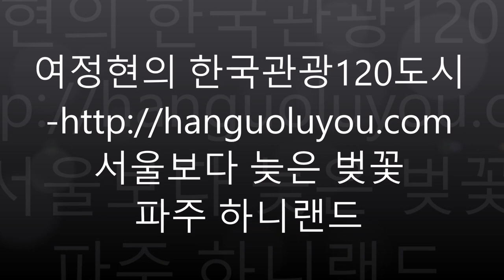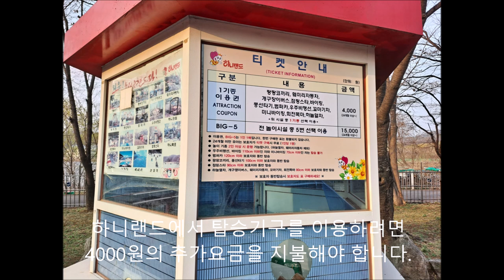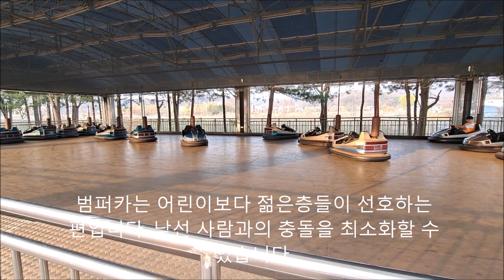[한국관광 120도시] 서울보다 한참 늦은 파주 하니랜드 벚꽃 전국 명소 개화시기 미아방지 공릉저수지 모쿠슈라 카페 풍차 철새관찰지 모노레일 회전목마 범퍼카 로봇탑승 야영지 캠핑장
여정현의 한국관광120도시 서울보다 늦은 벚꽃 파주 하니랜드
오늘은 파주의 하니랜드를 방문해보았습니다.
약 30년된 조그만 놀이공원이지만 벚꽃이 피면
분위기가 완전히 달라집니다.
장점은 종일주차료 2000원, 입장료 1200원으로
가성비가 매우 높다는 점입니다.
또한 규모가 작아 대기시간이 없어서
부모님들이 매우 선호한다고 합니다.
입구에 들어서면 바로 모노레일이 보이는데요
왼쪽의 공릉저수지 벚꽂이 특히 장관입니다.
저수지 입구에는 앉아서 점심을 먹을 수 있는
벤치가 있지만 일부는 바닥을 이용하기도 합니다
하니랜드에서 가장 멋진 곳은 풍차와
선착장이 있는 섬으로 가는 벚꽃 길입니다.
섬으로 가는 길양쪽은 모두 호수이고 길은
온통 벚꽃으로 덮여 있습니다. 오른쪽에는
프렌치카페 모쿠슈라를 볼 수 있습니다.
풍차가 있는 섬의 유람선은 운영하지
않는 경우가 많은데요 사진을 찍기는
비교적 좋은 곳입니다.

프렌치카페 모쿠슈라는 바로 갈 수 없고
차로 5분 정도 이동해야 합니다.
카페는 실내가 넓고 분위기가 멋진 편입니다.
특히 앞에서는 많은 철새들을 관찰할 수 있습니다.
산책로의 끝에는 텃골공릉 호수정이란
조그만 쉼터와 CU편의점이 나타납니다
하니랜드에서 탑승기구를 이용하려면
4000원의 추가요금을 지불해야 합니다.
먼저 모노레일인 하늘열차를 타면 놀이
공원 전체를 한눈에 조망할 수 있습니다
놀이기구가 출발하면 머지 않아
왼쪽에 회전목마와 식당이 나타납니다
이어서 비행중인 팡팡코끼리와 바이킹을
바라 볼 수 있습니다
회전하는 기구가 보이면 탑승장으로
다시 돌아오게 됩니다.
바이킹은 이곳에서 가장 인기가
많은 편입니다.
범퍼카는 어린이보다 젊은층들이 선호하는
편입니다. 낮선 사람과의 충돌을 최소화할 수
있습니다.
하늘을 나는 팡팡코끼리는 어린이들에게 특히
인기가 많습니다.
회전목마도 인기가 많지만
크기는 비교적 작은 편입니다
어린이들은 움직이는 로봇 몸통 안으로
들어가는 탈 것을 특히 선호합니다.
회전하는 기구는 큰 인기는 없지만 자유이용권
사용객들은 많이 타는 편입니다.
이곳의 식당은 짜장면과 우동 6000원 돈가스 9000원으로
저렴한 편입니다. 다수는 4000원의 김밥과 3000원의
오뎅을 선호하기도 합니다.
이곳에서는 야영도 가능하지만 25,000원을
내고 미리 예약을 해야 합니다.
지금까지 파주의 공릉유원지와 하니랜드를
살펴보았습니다. 한국관광에 관심이 많다면
재밌는 영상도 꼭 감상해주시기 바랍니다.